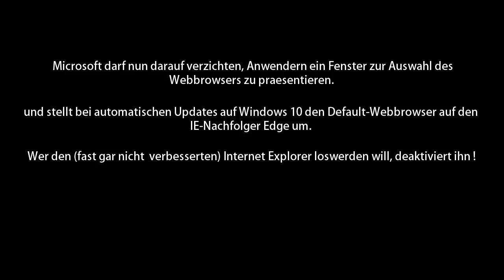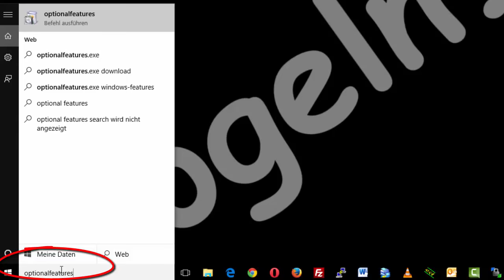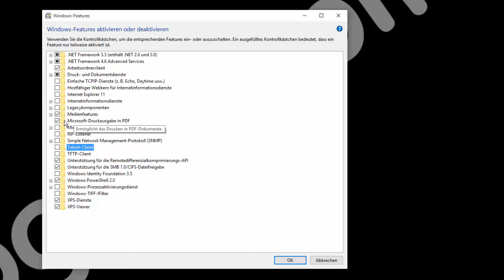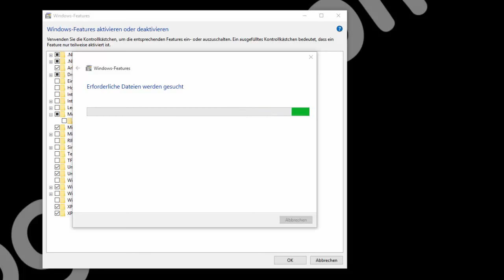Windows 10 Internet Explorer - Edge - deinstallieren / deaktivieren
Microsoft stellt bei automatischen Updates auf Windows 10 den Default-Webbrowser auf den IE-Nachfolger Edge um.

Internet Explorer deinstallieren / deaktivieren

Der neue Standardbrowser heißt Edge.
Wer den wenig verbesserten Internet Explorer loswerden will, deaktiviert ihn.

Das dazu nötige Fenster erscheint, wenn man die Windows-Taste und R betätigt, den Befehl:

optionalfeatures

eingibt und auf OK klickt.

Häkchens vor dem Browser-Eintrag Entfernen  / OK / neustart / fertig!